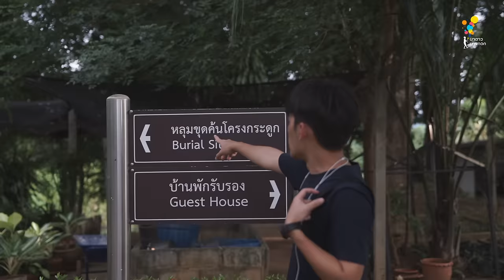ตัวอย่าง Hang Over Thailand 2016 Trip 5 EP.6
Ep สุดท้ายของเหล่าเรนเจอร์ แวะเที่ยวเขื่อนเยี่ยมชมประวัติศาสตร์และปิดท้ายด้วยสะพานข้ามแม่น้ำแควก่อนที่พวกเขาต้องสลายตัว แต่เรื่องราวสนุกๆ และมิตรภาพจะไม่หายไปง่ายๆ  ติดตามเลย อาทิตย์นี้ 11โมงตรง ทางช่อง GMM25 บ่ายโมงตรงทาง LINE TV

วันอาทิตย์ที่ 18 ธันวาคมนี้